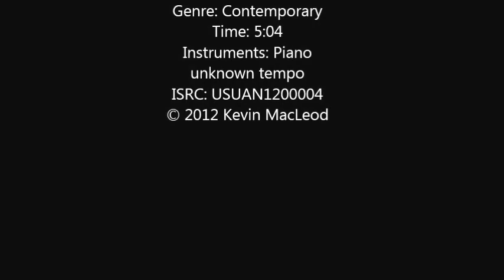ojos ahumados para el dia con lentes de contacto grises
maquillaje para unos ahumados de dia...sobre todo para pieles maduras que no quieren perderse el estilo. de los sombreados con esta tecnica.

Genre: Contemporary
Time: 5:04
Instruments: Piano
unknown tempo
ISRC: USUAN1200004
Aqui te dejo un video de como hacerlo . Compartir y pasarlo bien es mi objetivo.